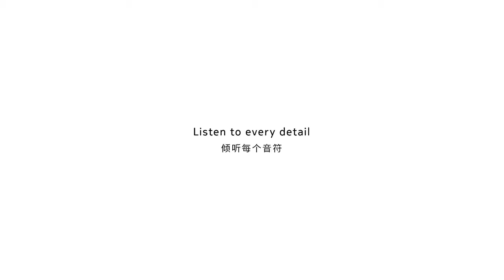Nokia Essential Wireless Headphones E3500 (Asia) Official Video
Introducing the Nokia Essential True Wireless Earphones E3500. Featuring a simple design, high-quality audio, and noise reduction function, they are available in China, Hong Kong, Japan, Singapore, Taiwan, and Indonesia.